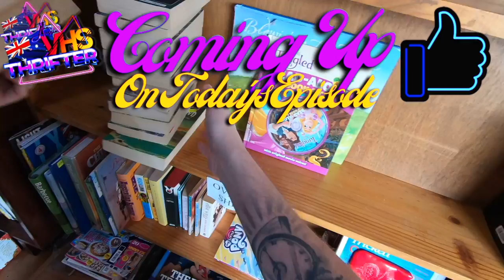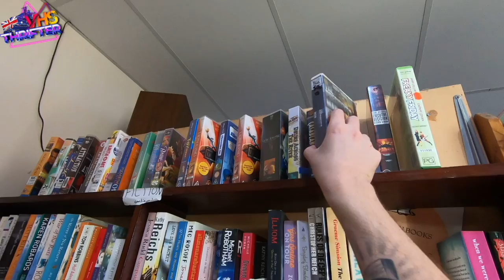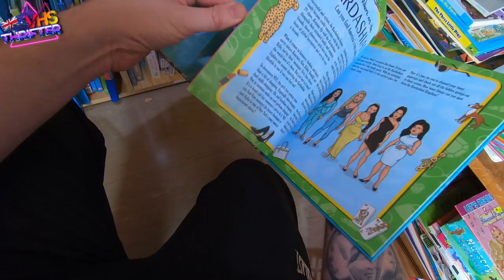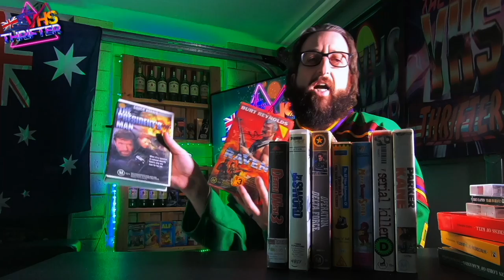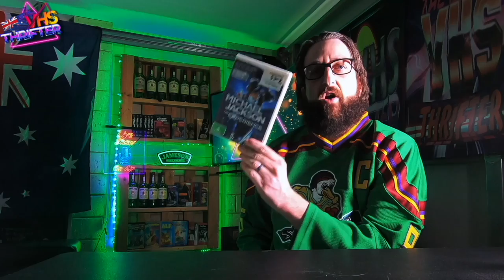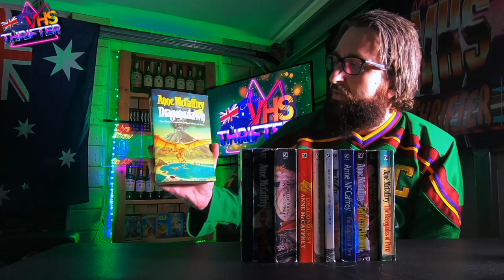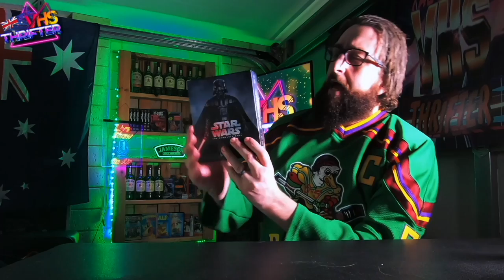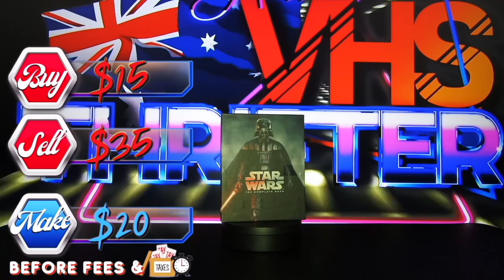Jackpot find on this Thrift Ride along